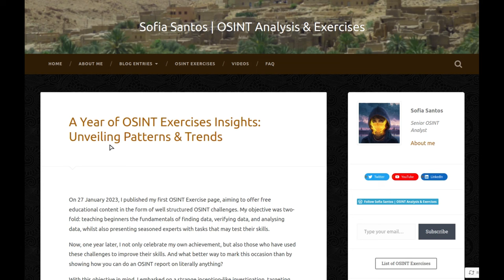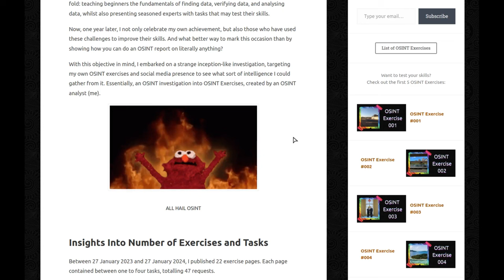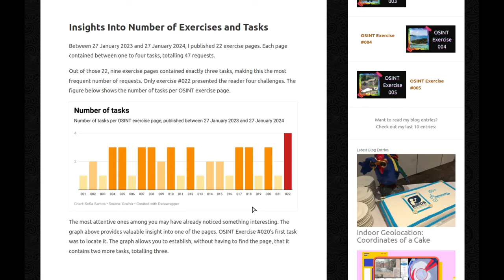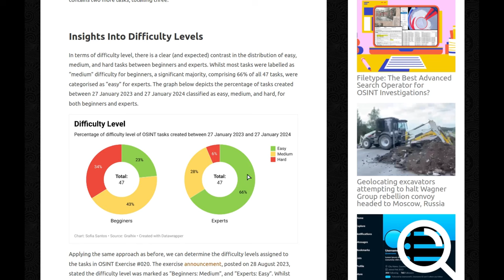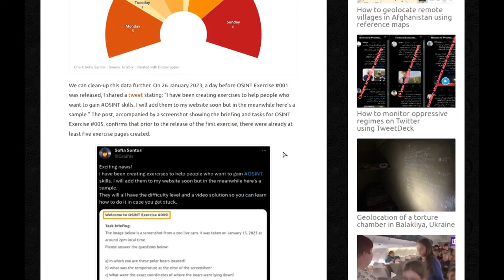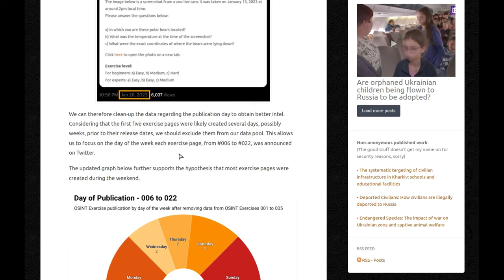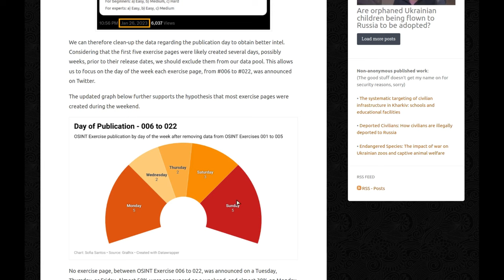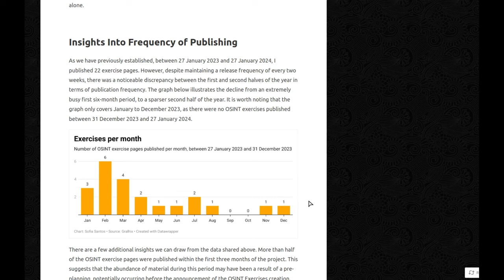A Year of OSINT Exercises Insights: Unveiling Patterns & Trends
🎥 Video version of my blog entry titled "A Year of OSINT Exercises Insights: Unveiling Patterns & Trends", published on gralhix.com on 27 January 2024.

📖 In this video you can follow along as I explain how it is entirely possible to do an osint investigation on almost anything. I targeted my own OSINT exercises and social media presence to see what sort of intelligence I could gather from it. Essentially, an OSINT investigation into OSINT Exercises, created by an OSINT analyst (me).

~~ Why did you make a video narrating a blog entry? ~~
🧠 I have video versions of all my blog entries. I made this decision to ensure that those who struggle with reading and processing lengthy texts can still access the content I produce. Being neurodivergent in OSINT does not need to be a handicap.

~~ ❤️ All my content is free to everyone ❤️ ~~

I write (and talk) about:
✅ OSINT tools and techniques
✅ OSINT analysis and investigations
✅ How to geolocate photos and videos
✅ Misinformation and Disinformation

On my website you can find a list of OSINT Exercises to challenge yourself. Test your skills on a variety of topics!
🕵️ Do you have what it takes to become an OSINT Analyst?

~Sofia.